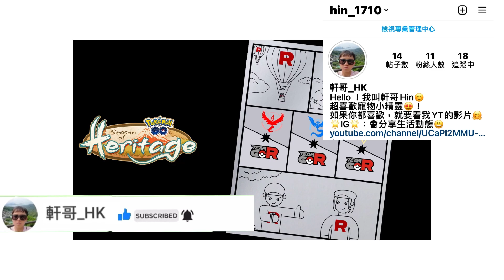Pokemon GO火箭隊來襲活動內容！開放暗影豐緣三神/暗影三神柱？😰2022年第一個Go火箭隊活動😱【Pokémon Go】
Pokemon Go火箭隊來襲活動內容~ 開放暗影豐緣三神/暗影三神柱？2022年第一個Go火箭隊活動 不是新暗影神獸2022 /色違暗影神獸～色違暗影豐緣三神（色違暗影固拉多、色違暗影蓋歐卡、色違暗影烈空座）/色違暗影三神柱（色違暗影雷吉洛克、色違暗影雷吉艾斯、色違暗影雷吉斯奇魯）登場😡首批新暗影寶可夢2022*❌色違暗影寶可夢2022*（暗影霹靂電球、暗影菊草葉、暗影火球鼠、暗影小鋸鱷、暗影咕妞妞、暗影沙河馬）如是色違暗影三神鳥（色違暗影閃電鳥、色違暗影急凍鳥、色違暗影火焰鳥）/色違暗影三聖獸（色違暗影雷公、色違暗影炎帝、色違暗影水君）/色違暗影金銀鳥（色違暗影鳳王、色違暗影洛奇亞）回歸會更好！Pokemon Go火箭隊來襲活動獎勵～暗影寶可夢忘 遷怒&GO火箭隊熱氣球、GO火箭隊寶可補給站機率提高！Pokemon Go火箭隊來襲活動是2022年go火箭隊活動第一個活動！

Pokemon GO火箭隊來襲活動內容！(Go火箭隊2022活動)
1月24日（一）～1月30日（日）10:00
新暗影寶可夢2022（暗影霹靂電球、暗影菊草葉、暗影火球鼠、暗影小鋸鱷、暗影咕妞妞、暗影沙河馬）
GO火箭隊熱氣球&寶可補給站機率提高
使用特殊招式學習器令暗影寶可夢忘記特殊招式 遷怒

00:00 Pokemon GO火箭隊來襲活動公佈了
00:11  Pokemon Go火箭隊來襲活動內容
00:56 Pokemon GO火箭隊來襲活動｜🥺感想和總結

Pokemon GO發電所活動內容～傘電蜥登場&光電傘蜥登場！Pokemon Go 傘電蜥進化光電傘蜥的方法日之石進化傘電蜥？Pokemon GO傘電蜥/Pokemon GO光電傘蜥pvp好用？預告Go火箭隊2022活動～Pokemon GO 不好的預感活動！開放暗影固拉多、暗影蓋歐卡、暗影烈空座（開放暗影豐緣三神？），還是普通Pokemon Go火箭隊2022活動？Pokemon GO 2022年第一個Go火箭隊活動 最後2022年1月活動！

想看更多影
😁支持、鼓勵我💪💪!